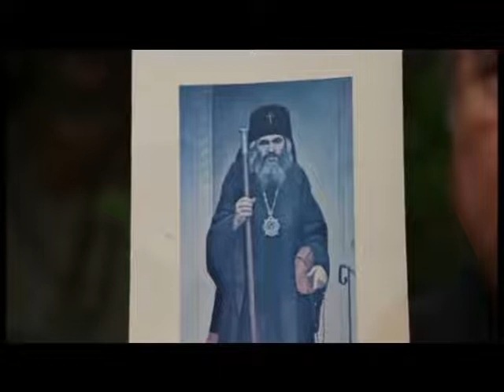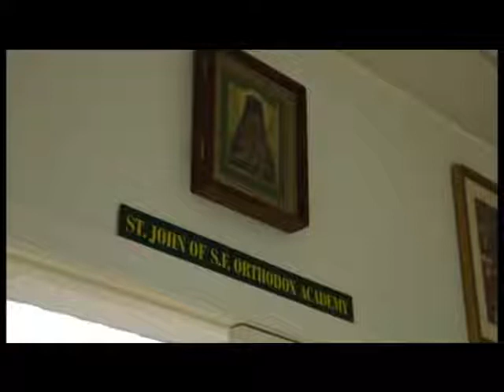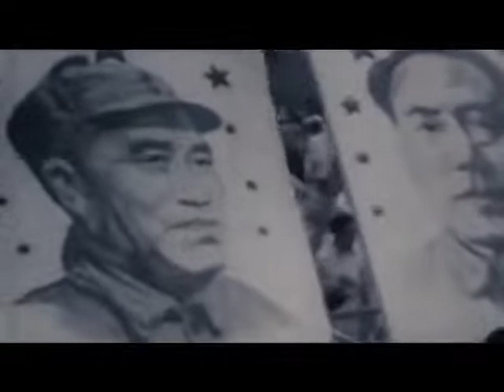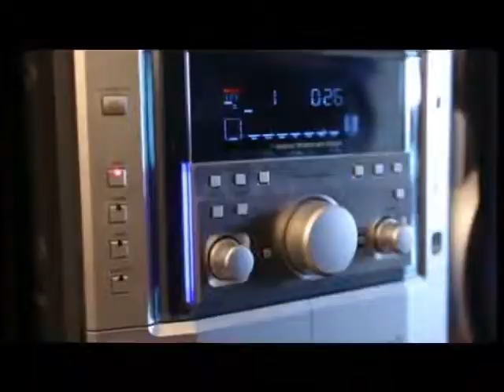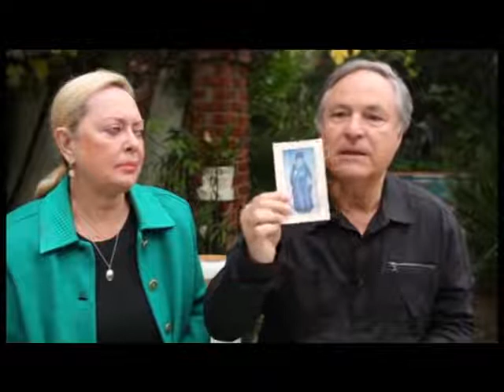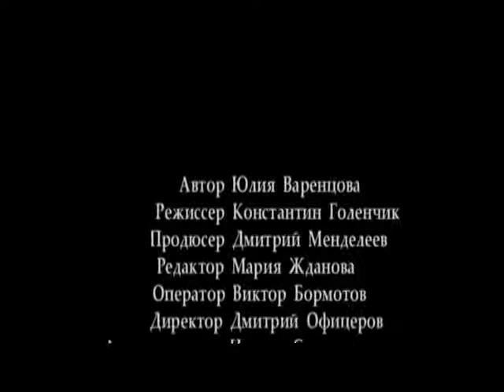St. John of Shanghai and San Francisco (with English subtitles)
This documentary follows the life of an extraordinary man, who later became an Orthodox Saint: St. John (Maximovitch) of Shanghai and San Francisco. From the Russian Revolution to Serbia, then through war-torn China, a tropical Philippine Island and, finally, to San Francisco – where an Orthodox Cathedral that he helped to build now houses his incorrupt relics.

Establishing churches, saving children in orphanages, visiting sick in hospitals - St. John has touched so many lives while still on this earth and even more after his death. People, who knew Vladyka personally, share in the film their memories of him and of the miracles, healings that occurred through his prayers.

This is how the video describes St. John: “A Russian monk who became famous in China and America, a man of the 20th century who had the same fervent faith as the first Apostles. An Archbishop who spent his whole life as a poor ascetic. And Holiness which, to the modern world, seems something abstract and unattainable, became a reality in him.”

This film is a part of the “Elders” Series filmed by Studio Neophyte

We are grateful to Studio Neophyte for the permission to use their video on our channel.